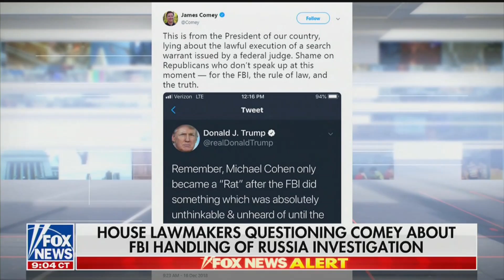Hillary Clinton Would've Fired Comey Too • America's Newsroom